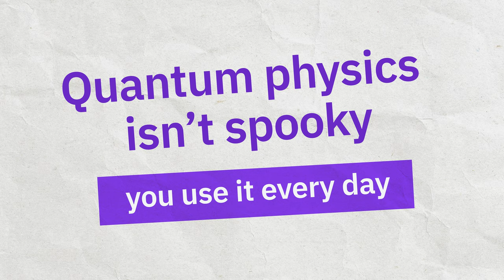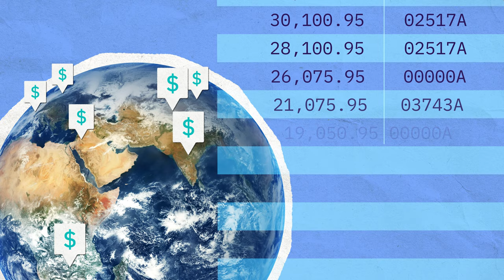Is Quantum in the room with us right now?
Theres no denying quantum mechanics has a reputation. "Spooky, incomprehensible, unintuitive," are some of the words most commonly associated with quantum. So how can we expect to build a technology with it? Well surprise! Turns out we already have! In this video, Olivia goes through some favorite examples of modern day technology that would not exist without the development of quantum mechanics, and how we know these theories are even accurate. Don't be afraid, anyone can learn quantum!